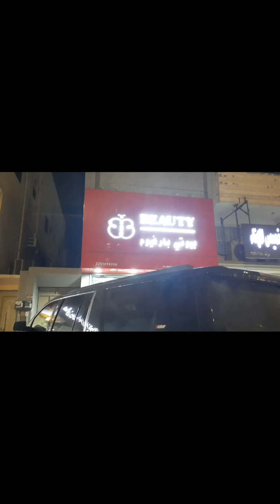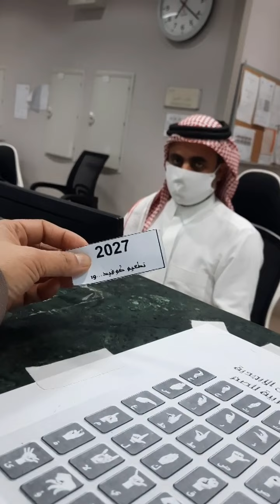THIRD VACCINE/BOOSTER /IS IT TRUE WE ARE GOING ZOMBIE AFTER 3 YEARS???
Done for my booster vaccine
3rd vaccine..
I don't know if it is true..
After 3 years we are going to zombie 🧟‍♂️

then we will see what gonna happened after 3 years!!!

I'm hasmin ofw vlogs...
PROUND OFW HERE IN SAUDI ARABIA!!
hello everyone, hope you are doing well and being safe..

my channel is all about  Tutorials, lifestyle and politics..because I do alot  of things in my channel., such a cooking,adventure, Tutorials tips, unboxing videos and some other videos are  politics...
just visit my play list.

and also follow and share my fb page..